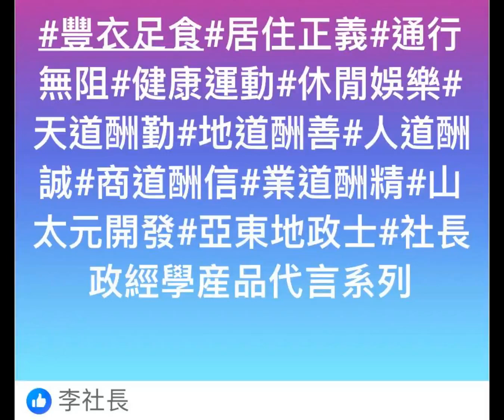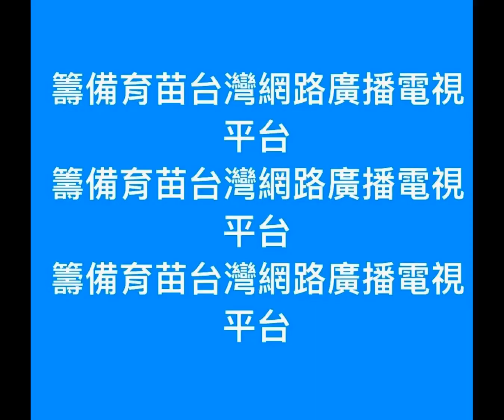台灣國學會貼出檢察官未查出馬英九出賣台灣或中華民國的主權分為台灣地區與大陸地區的簽結公文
台灣國學會表示：去年4月9日，因為這句「依據中華人民共和國憲法前言，台灣是中國的一部分」，「台灣國」提告馬英九「通謀喪失領域罪」，經過近一年的時間，在馬又擬赴中前，結案的函件送達，看來馬英九將更肆無忌憚的向習近平輸誠了！